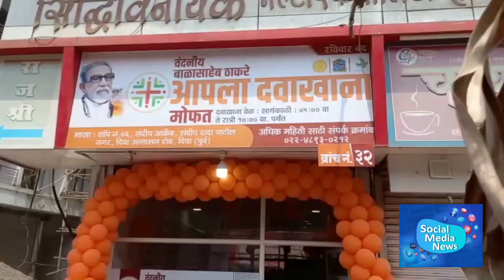शीळ-दिवा रस्त्याच्या कामाला सुरवात होणार - खा.डॉ.श्रीकांत शिंदे.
दिव्यात आपला दवाखाना लोकांच्या सेवेत.

दिवा : कल्याण ग्रामीण विधानसभा मतदार संघातील आणि ठाणे महानगरपालिका हद्दीतील शिळ - दिवा रस्त्याची अत्यंत दुरावस्था झाली असून प्रंचड मोठे खड्डे पडले आहे. त्यामुळे रस्त्यावरून वाहने चालवणे देखील कठीण झाले आहे. सदर रस्ता हा ठाणे पालिकेतील प्रमुख रस्ता असून या रस्त्यावरच प्रभाग समितीचे कार्यालय देखील आहे. तरी सुद्धा या रस्त्यावरील खड्डे बुजवले गेले नसल्यामुळे मनसेने आंदोलन केले होते.आता याचं रस्त्याच्या कामाला सुरुवात होणार आहे.

खा.डॉ. श्रीकांत शिंदे आज दिव्यातील आपला दवाखाना आणि नीलेश पाटील यांच्या कार्यालयाच्या उद्घाटणासाठी आले होते.यावेळी त्यानी शीळ-दिव्याचे काम हे मास्टिक अफ्लाट पदतीने करण्यात येणार असून यांची रुंदी सुद्धा वाढण्यात येणार आहे. या रस्त्यासाठी 36 कोटी मंजूर करून आणले आहेत आणि येत्या काही दिवसात या रस्त्याचे काम सुरू होईल असे खा.डॉ. शिंदे यांनी साम टीव्हीशी बोलताना सांगितले.यावेळी गोपाळ लांडगे, रमाकांत मढवी, दर्शना म्हात्रे, चरण म्हात्रे, निलेश पाटील, अंकिता पाटील, जयंता म्हात्रे आणि कार्यकर्ते उपस्थित होते.